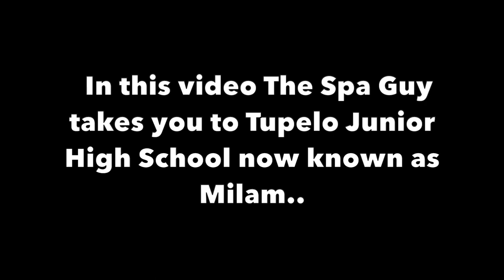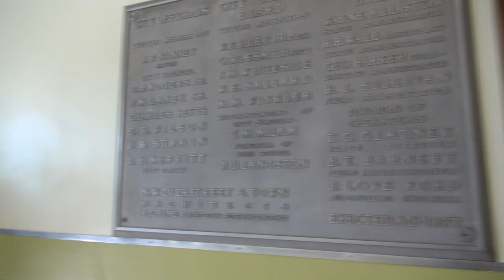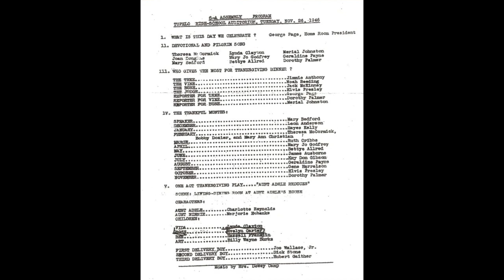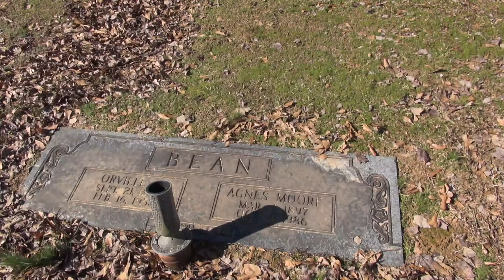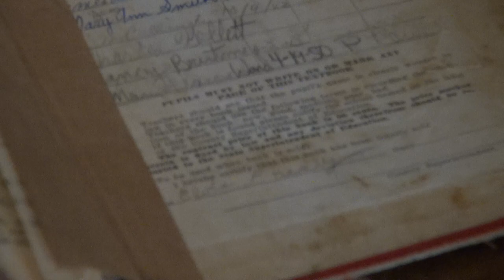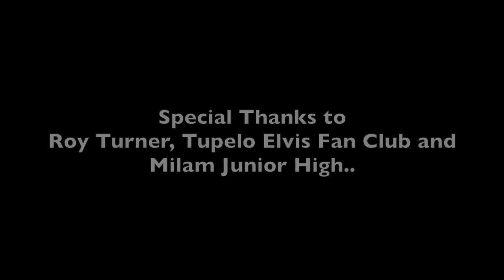Elvis Presley First Band was here 6th, 7th and Part of 8th Grade Happened Here.. Mississippi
If you want to participate in this history effort click this
In this video The Spa Guy takes you inside of Tupelo Junior High School where Elvis Presley attended 6th,7th and part of the 8th grade here.. We hear from Roy Turner and his 6th grade teacher Mrs. Camp in this video.. Like, Share, Join and Subscribe..